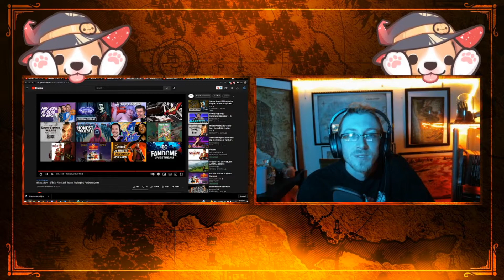DCs Legends of Tomorrow Official Trailer | Coffee Reacts!